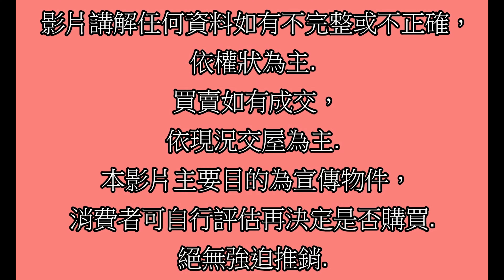Google 土城房屋阿德 趙育德 0958702518(三光國小步行到家約200公尺 菜寮站步行到家約700公尺)屋主急售1188萬,新北市三重區大同南路(3房20.4坪)3房2廳2衛1陽台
Google 土城房屋阿德 趙育德 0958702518(三光國小步行到家約200公尺 菜寮站步行到家約700公尺)

屋主急售1188萬,新北市三重區大同南路(3房20.4坪)

3房2廳2衛1陽台

趙育德

我是